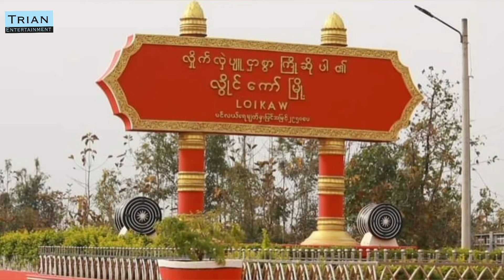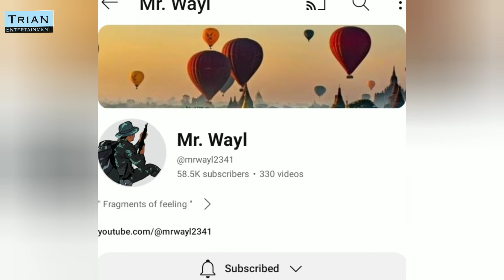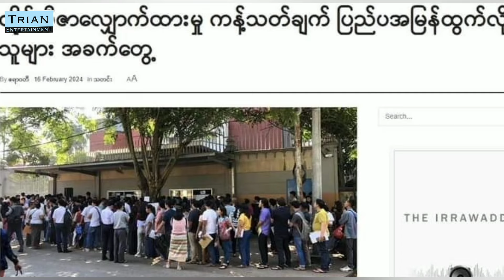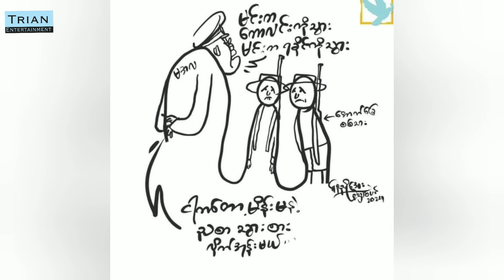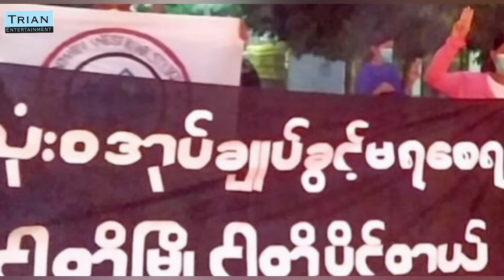နန်းတွေလဲ ပန်းတွေခြောက် စမ်းရေနောက် လမ်းတွေပျောက်ပြီပေါ့